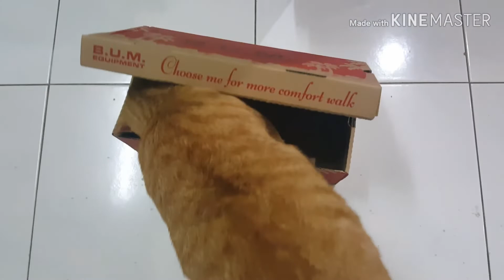Si Oren & Kotak Merah CNY Gong Xi Gong Xi (08 Feb 2019)